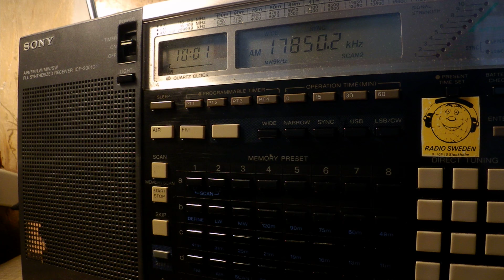17 06 2017 HSK9 Radio Thailand World Service in Thai to ME 1000 on 17850 Udorn Thani